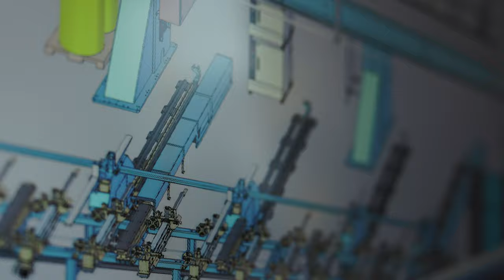Tilaa tähdille teknologia-alalla - Jucat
Jucatilla on tilaa tähdille!

Teknologia-ala on Avaruuden pääkaupungissa, Seinäjoella vahva ja voimakkaasti kasvava. On modernia huipputeknologiaa, palkittua osaamista ja teräksen kovia tekijöitä.

Sekä tilaa uusille teknologia-alan osaajille. Tilaa tähdille, kuten sinä!

Ps. Siellä voit myös ilmoittaa työpaikoista Seinäjoen alueella.